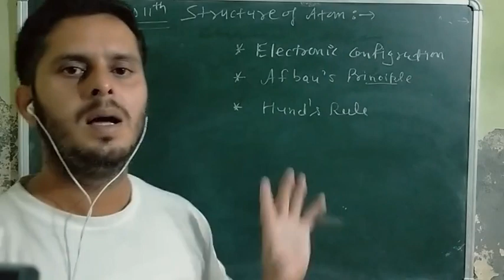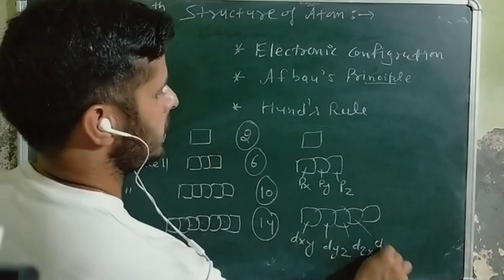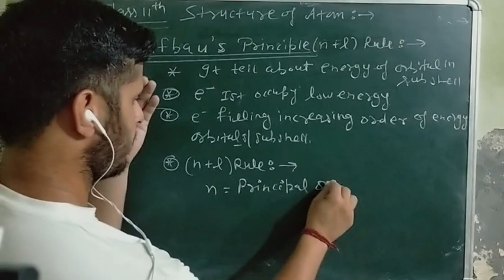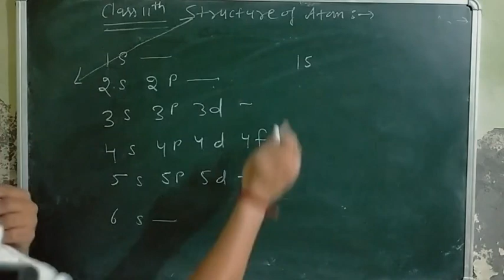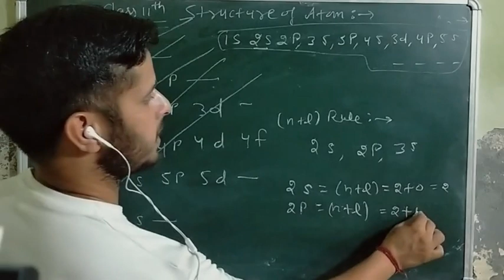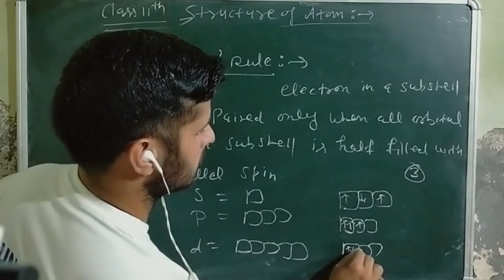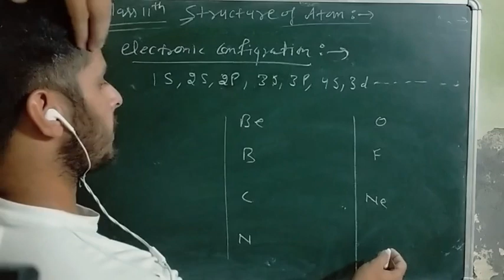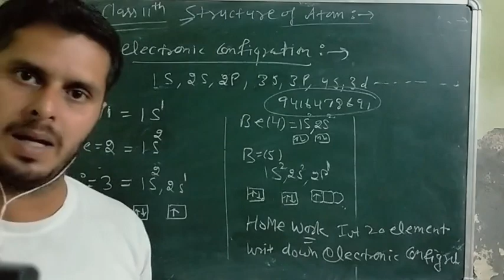structureofatomclass11 electronicconfiguration hund'srule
Afbau,s principles and Hund,s rule